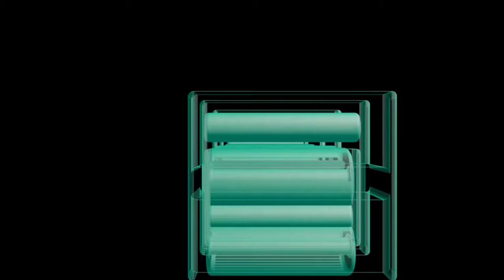DJI OSMO Mobil 3 Learning Curve Is Steep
In this video we we discuss the DJI OSMO Mobile 3 Learing curve. This was shot at 1080p but because of  the super limited data left, rendered at 720p HD. Please watch the whole thing folks! This video was shot on the Xiaomi MiA3 and edited on the MiA3. If you are a creator look at the description below and check out tubeBuddy if you have not tried it yet!

Videos or Links mentioned or used in this video:
Anker Soundcore Life Q10
Xiaomi Mi A3
Redmi Note 8
Ringke Fusion X Case